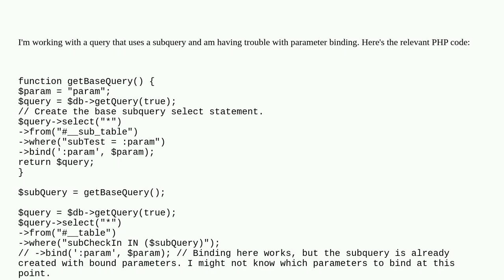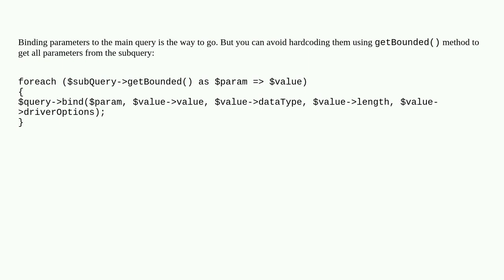Joomla: How to bind parameters in a subquery when using the query builder?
How to bind parameters in a subquery when using the query builder?

A special thanks goes out to the awesome community

  database joomla-4.x